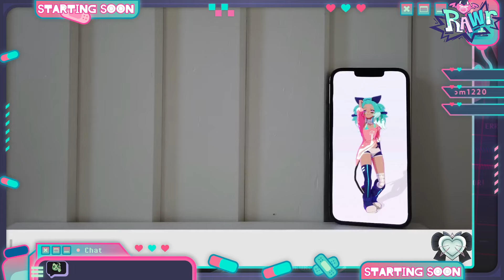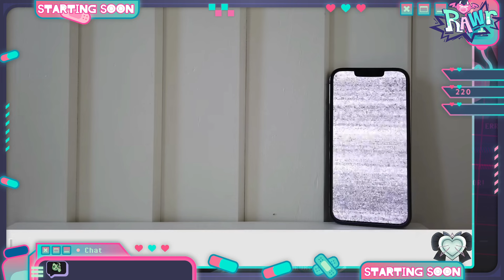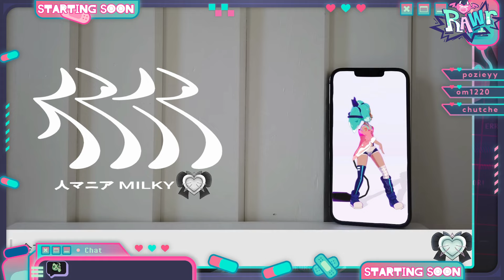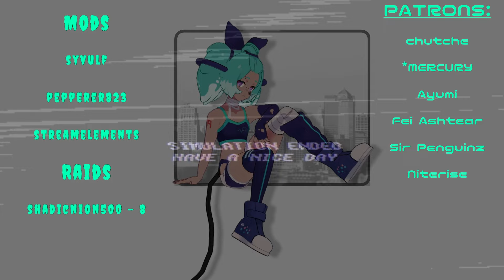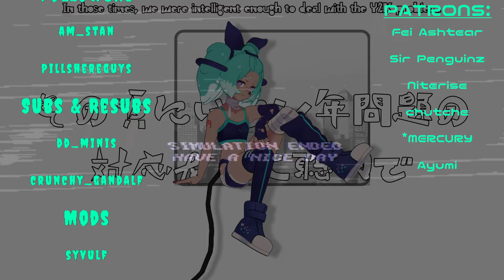more ffxiv WHAT A SURPRISE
this game has consumed my life